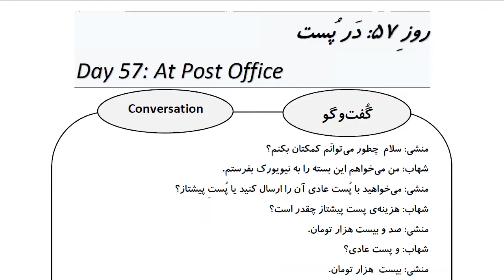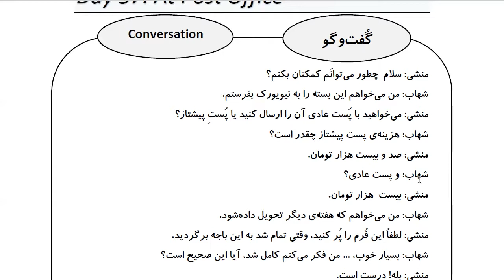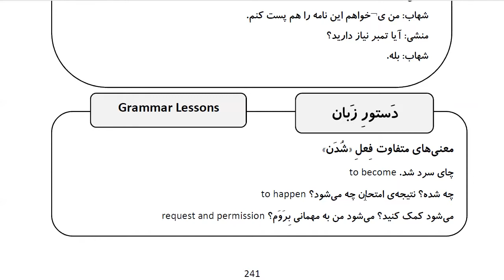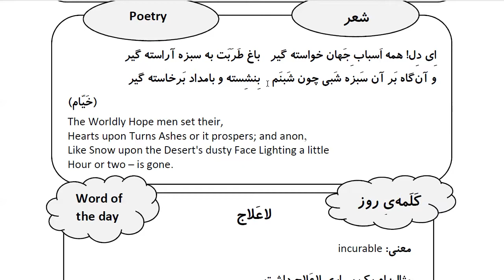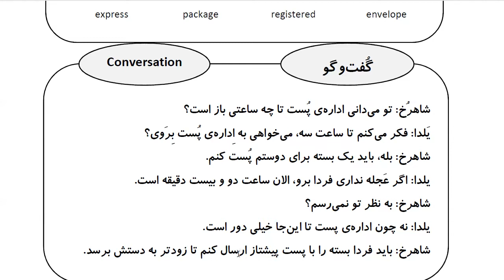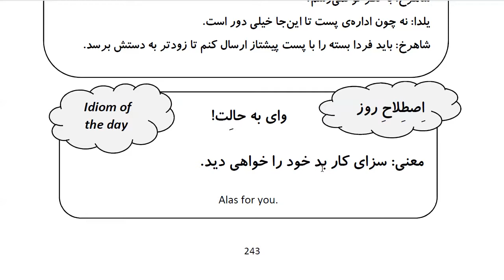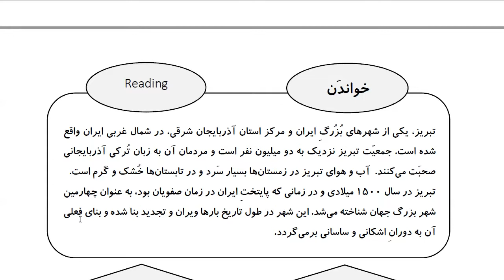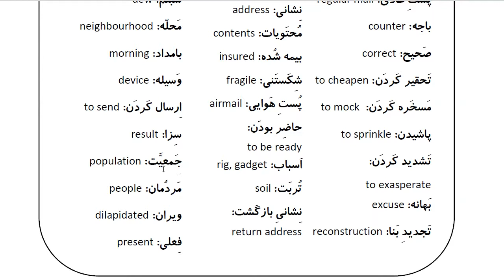Learn Farsi in 100 Days: Day 57: At Post Office در اداره پست